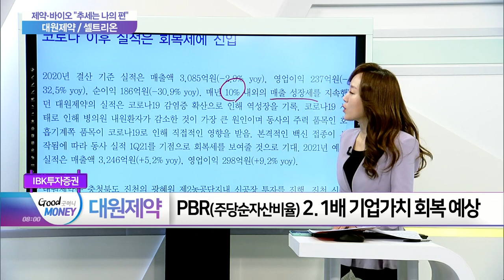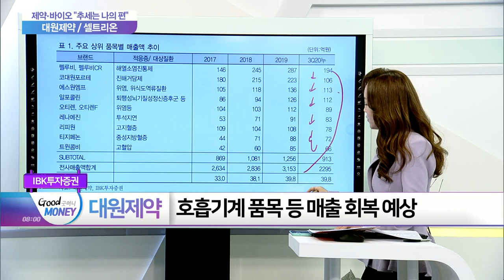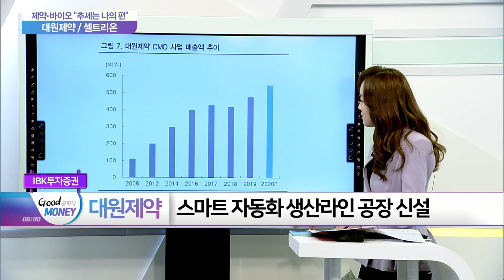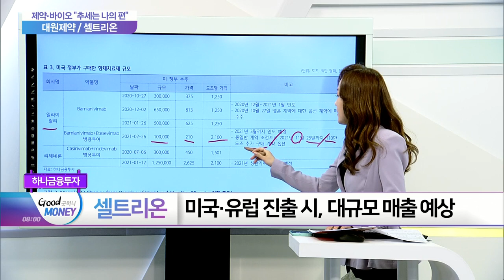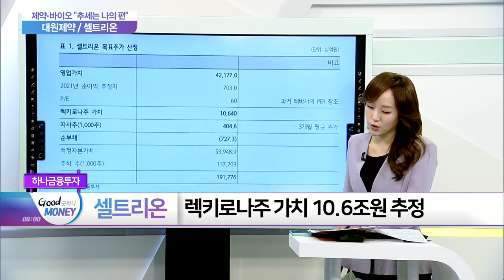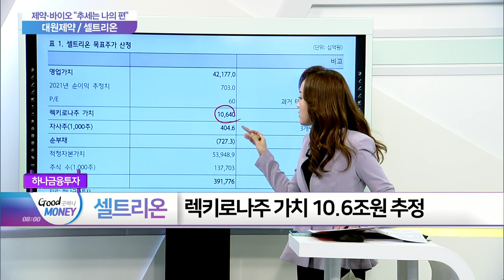대원제약·셀트리온... 제약‧바이오 “추세는 나의 편”_여의도 타임즈 (20210303)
- 백신 접종 시작으로 예년 실적 회복 기대
- 스마트 자동화 생산라인 공장 신설

- 미국‧유럽 진출 시, 대규모 매출 예상
- 렉키로나주 가치 10.6조원 추정